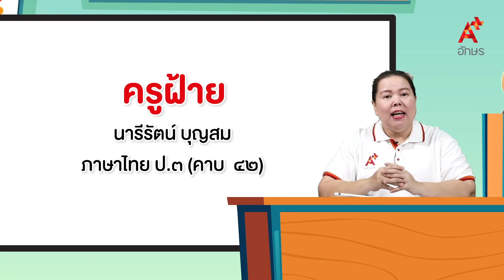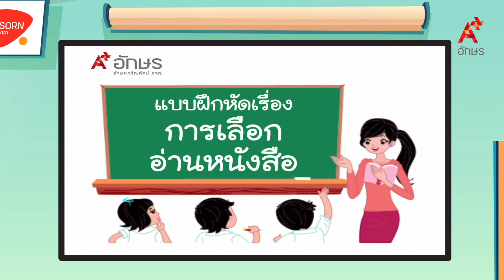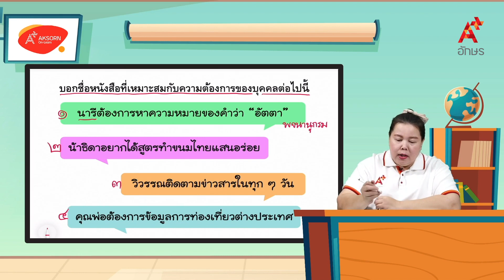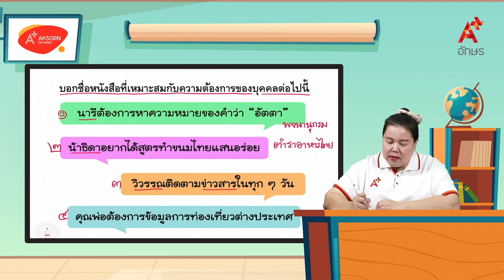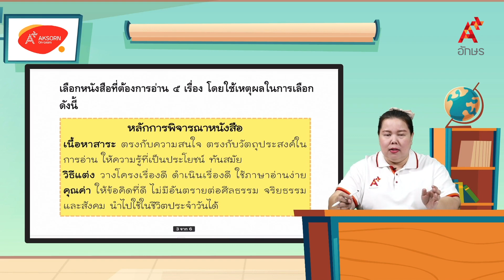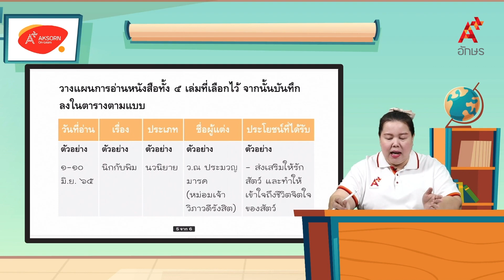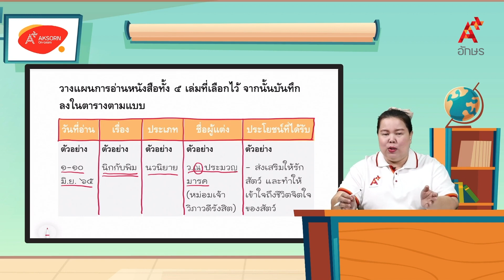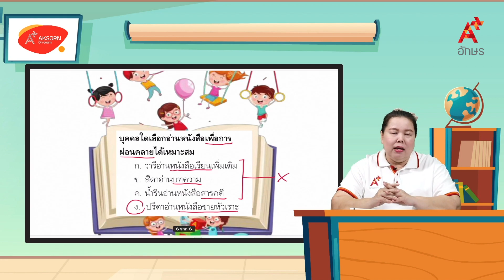แบบฝึกหัดเรื่องการเลือกอ่านหนังสือ | หลักภาษาไทย ป.3 หน่วยที่ ๘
ภาษาไทย หลักภาษาและการใช้ภาษา ป.3 หน่วยการเรียนรู้ที่ ๘ เที่ยวไปได้ความรู้ แบบฝึกหัดเรื่องการเลือกอ่านหนังสือ